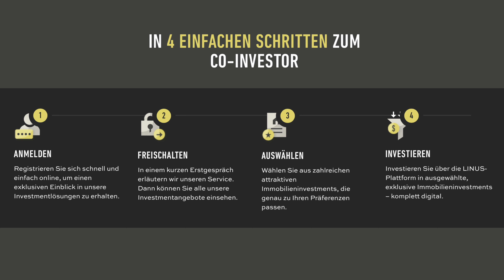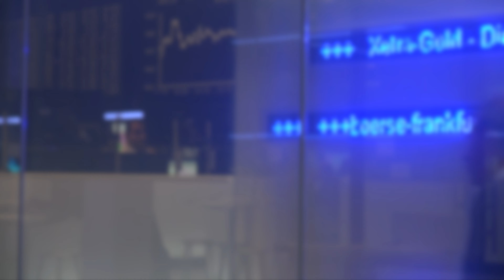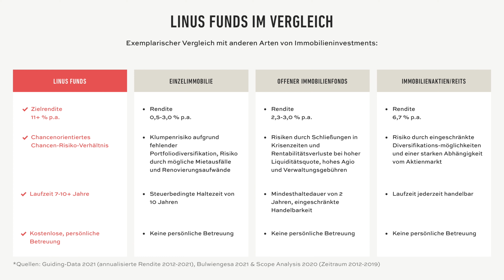Linus Digital Finance - Interview mit Frederic Olbert, CFO || Part 4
Unternehmensbeschreibung
2016: Gründung von LINUS. Erste Mezzanine- und Proptech-Investments in Deutschland und UK.

2017: Ausbau des Investmentgeschäfts sowie erste Club-Deals mit deutschen und schweizer Family Offices.

2018: Zahlreiche Mezzanine- und Whole-Loan-Investements. Launch der digitalen Plattform.

2019: BaFin-Registierung und Landmark-Deal Upside Berlin sowie weitere Mezzanine-Investments.

2020: Über 500 Mio. Euro strukturiertes Darlehensvolumen erreicht sowie Gründung der britischen Tochter LINUS UK.

2021: Umfirmierung zur Aktiengesellschaft, Listing and der Frankfurter Wertpapierbörse im General Standard sowie Launch der neuen Investmentlösung LINUS Core.

Partnerschaft mit Bain Capital Credit. Linus ist Bain´s exclusiver Partner für Immobilieninvestitionen.